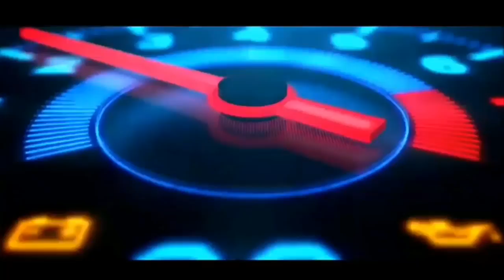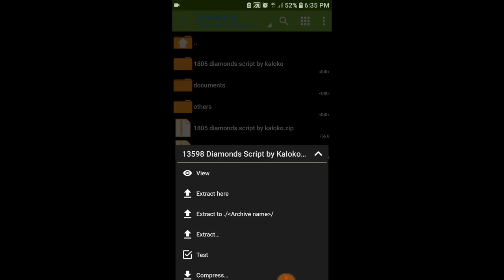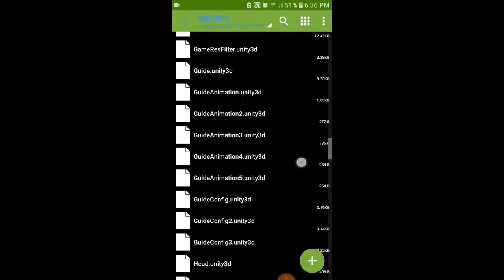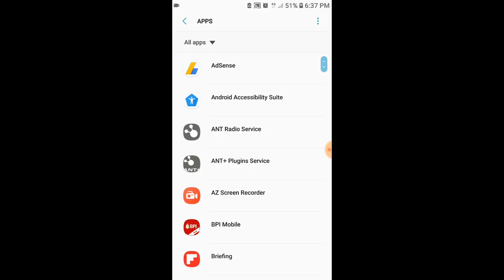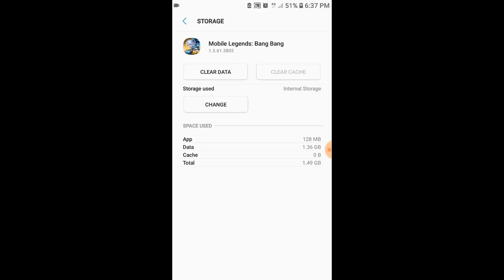Mobile Legend FREE 13,598 DIAMONDS SCRIPT